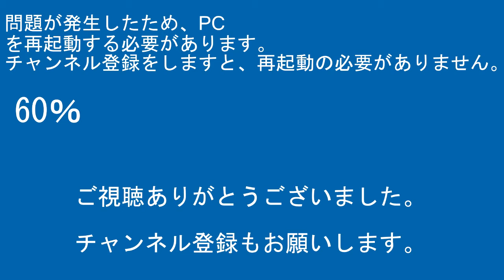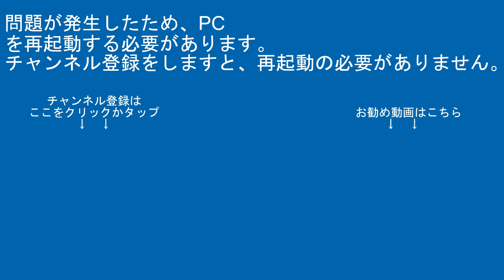山手線E231系500番台ﾄｳ514編成東京駅開業100周年記念ﾗｯﾋﾟﾝｸﾞJY22田町駅東京方面CX420